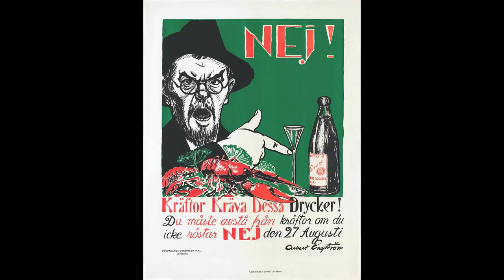The Phantom Carriage (1921) A film Review with Spoilers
A Review for a film that celebrated it's 100th anniversary at the start of 2021.